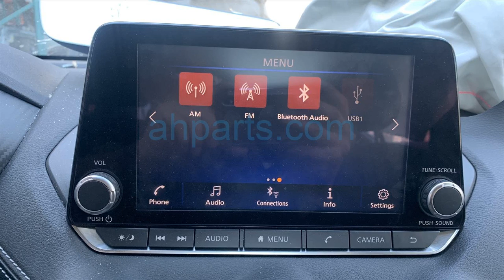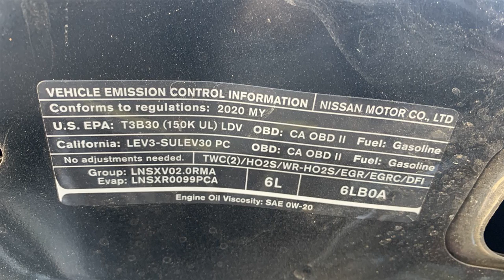2020 Nissan Sentra 4 Door Sedan Replacement Parts Car Parting Out #21-128-3 Fix your car OEM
Buy parts for 2020 Nissan Sentra 4 Door Sedan!

2020 Nissan Sentra 4 Door Sedan Replacement Parts Car Parting Out #21-128-3 OEM